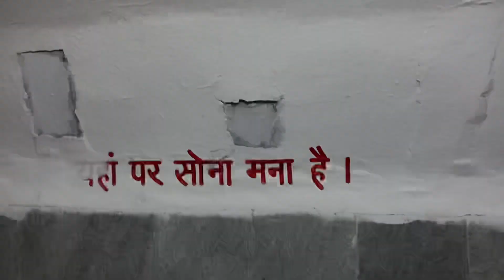Shri Mata Vaishno devi | katra | jammu and kashmir | @credo fun 😜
Must watch

we really need you support its our first video

Hit  Like 👍👍👍
Share 😀😉😉AND